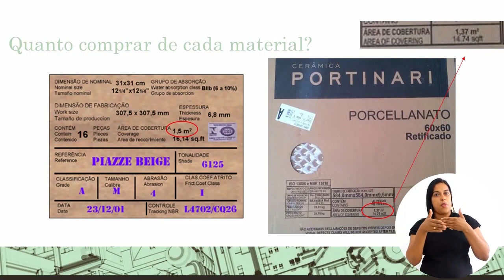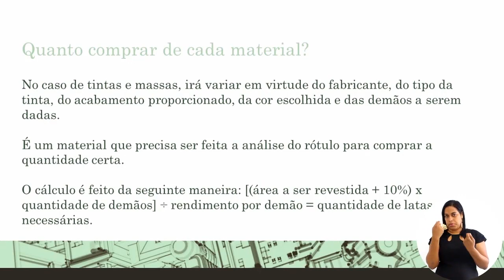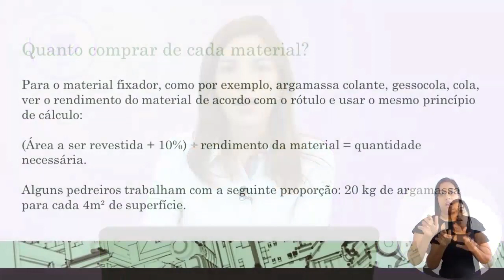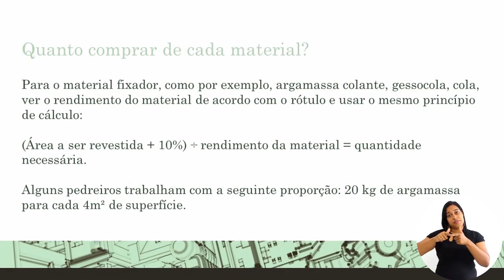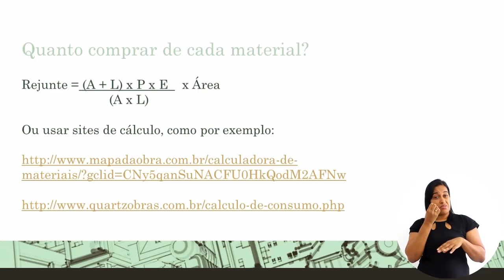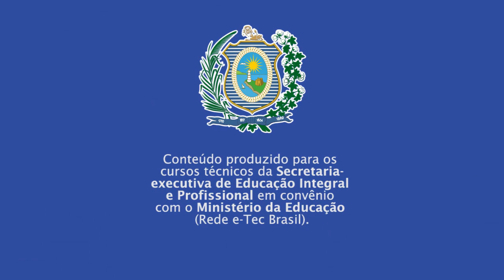ETEPAC | DESIGN DE INTERIORES | MATERIAIS E REVESTIMENTO PARA AMBIENTES | COMP 2 | AULA 1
► Competência
2
Identificar e Conhecer Características Gerais, Propriedades, Principais Tipos e Aplicações dos Materiais e Acabamentos, Considerando o Equilíbrio na Composição do Ambiente

► Resumo:
nesta semana estudaremos os materiais de revestimentos e suas aplicações. Assim, conheceremos melhor sobre as propriedades de cada um deles e consequentemente suas indicações e limitações.

Vamos lá!

1. Cerâmica; Texturas/Massas;Tecido; Cobogó
2. Porcelanato; Pisos laminados; Papel de parede; Forros
3. Ladrilho hidráulico; Pedras; Pedras sintéticas; Madeiras
4. Educação à Distância (EAD)